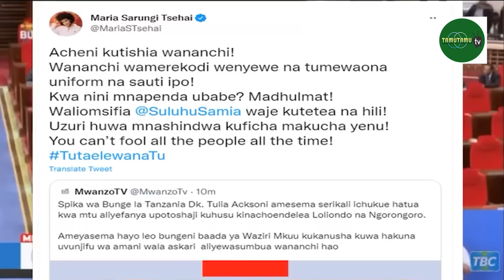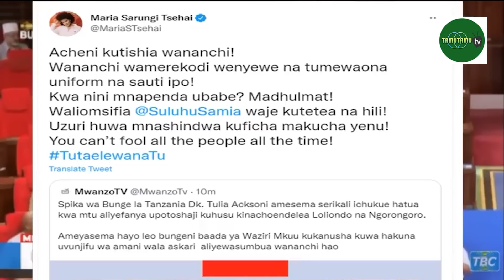Majaliwa AZUNGUMZIA Suala la WAMASAI KUHAMISHWA